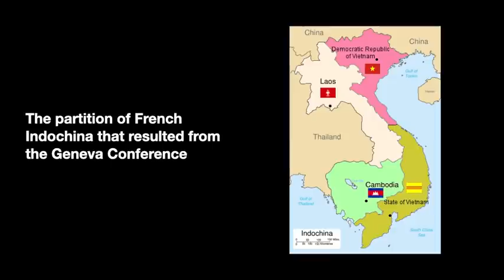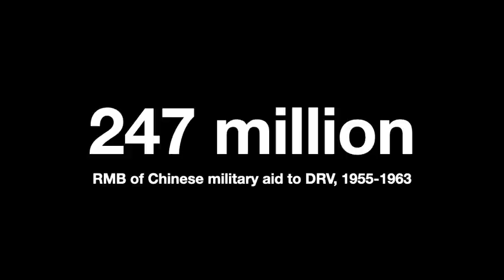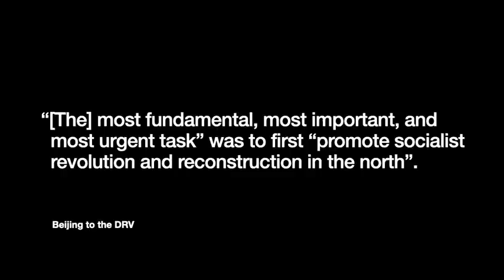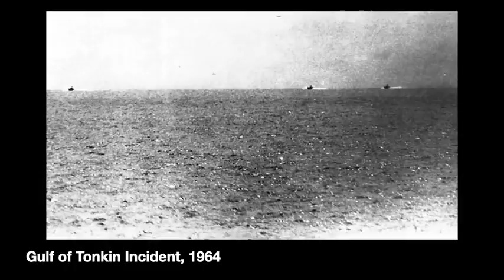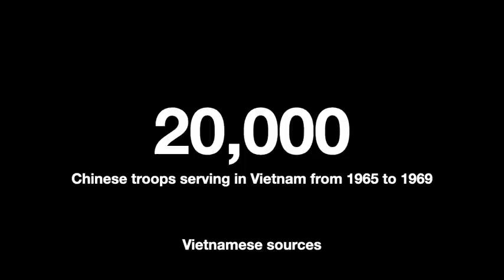How Communist China Helped Vietnam Defeat America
The Second Indochina War, called the Vietnam War in America and the Resistance War Against America in Vietnam, lasted for twenty years from 1955 to 1975.

In America we are mostly taught about the war’s divisive role in American society. The bad assumptions the government made when entering it. And sometimes its terrible effects on its combatants - the chemical warfare and the napalm. Sometimes they will show a 1970s movie or something.

American schools don’t really talk all that much about the other side. How the Vietnamese fought. Their strategic goals. Anything really. And they certainly don't teach how Communist China helped the Vietnamese win that war against the Americans. And just how vital that help was.

The history of Sino-Vietnamese relations is a long and varied one. But the Vietnam War marked a high point of Sino-Vietnamese Communist friendship. The time when Asian Communist states worked together to defeat the evil imperialist United States.